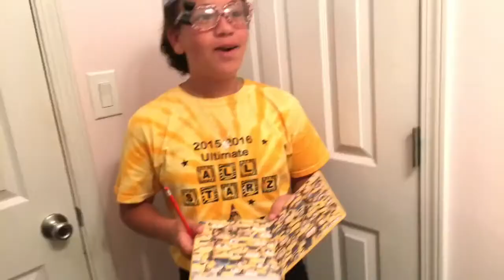Types of people at a basketball game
Hey guys😘
Reporter (Francesca)
Farmer Biscuit
Nerd 🤓
Marcus Paige🏀
Cheerleader
Dancer 💃🏽
Also, check us out on.